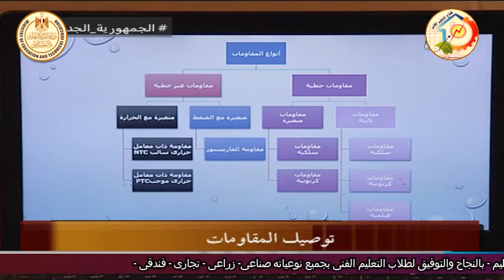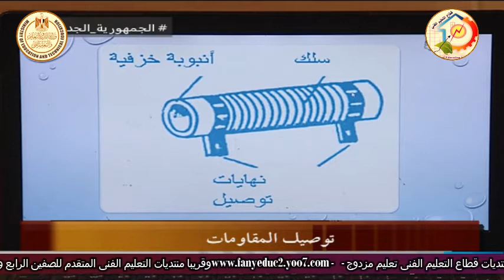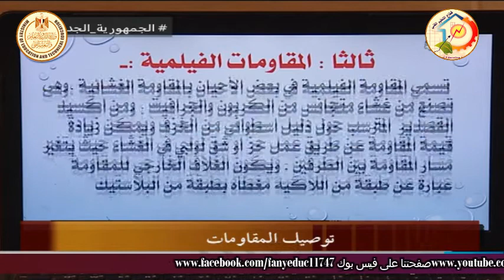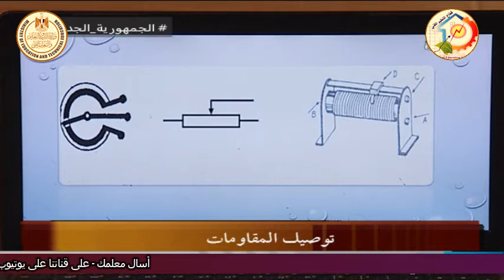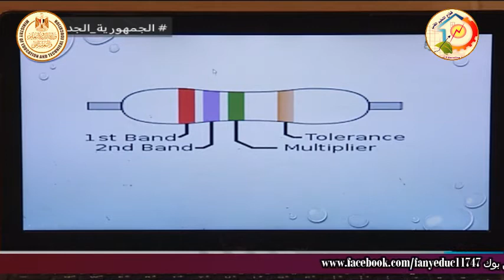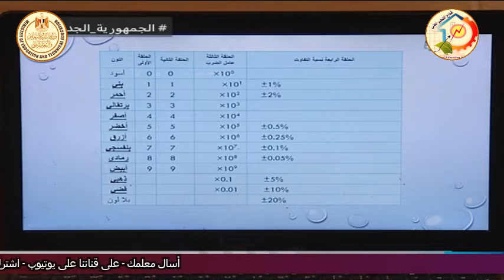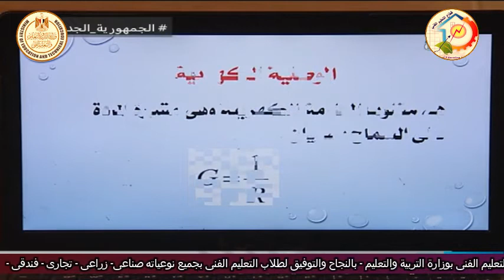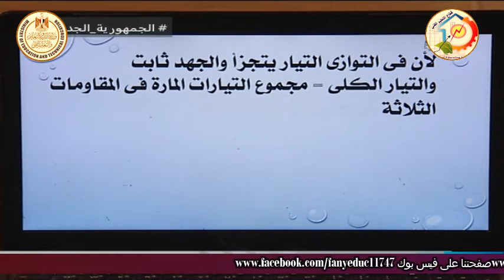الصف الاول صناعى - صناعات كهربية - هندسة كهربية - توصيل المقاومات - أ مصطفى الناقة